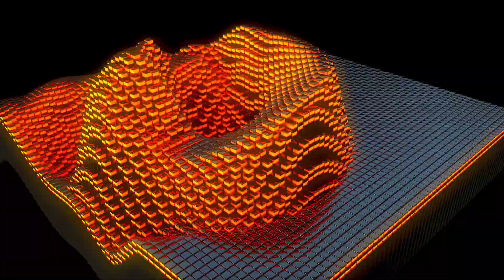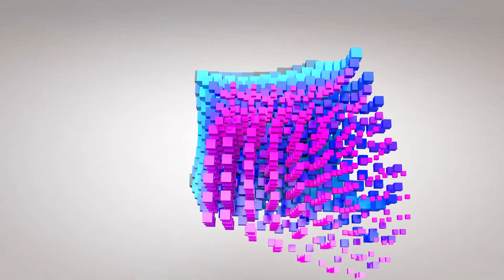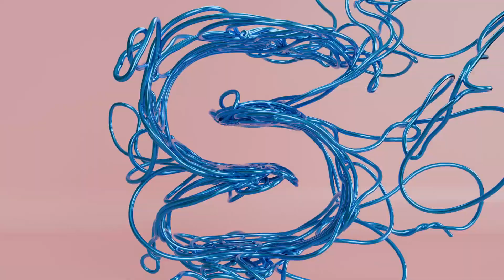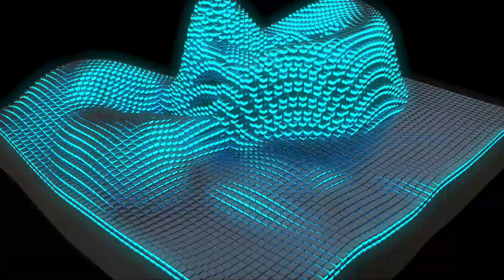Cinema 4D - Motion Graphics and MoGraph Animation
I will show you my Cinema 4D work and final render in this video. it's my Cinema 4D tutorial showreel. All tutorials are available on my YouTube channel. Thank You